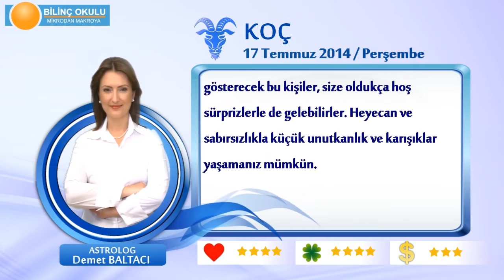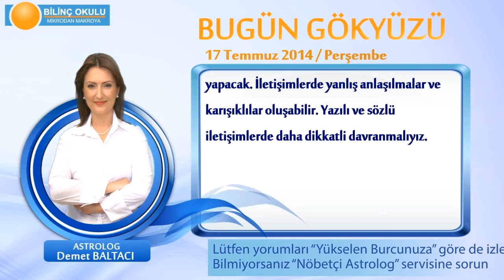KOÇ Burcu, GÜNLÜK Astroloji Yorumu,17 TEMMUZ 2014, Astrolog DEMET BALTACI Bilinç Okulu